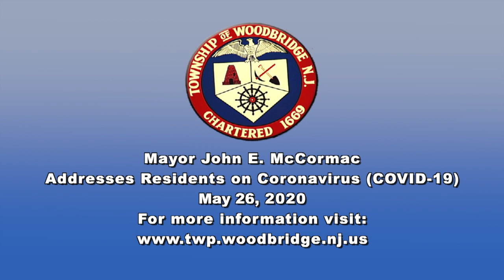Mayor McCormac Addresses Residents on Coronavirus, May 26, 2020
Mayor McCormac Addresses Residents on Coronavirus